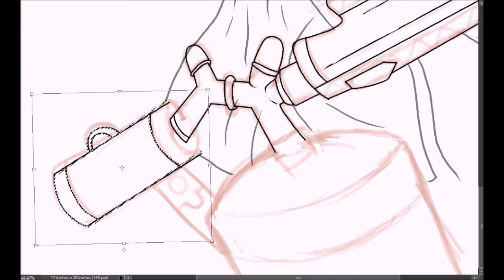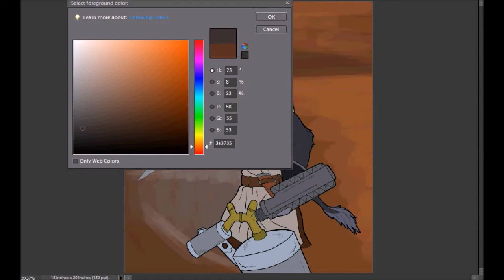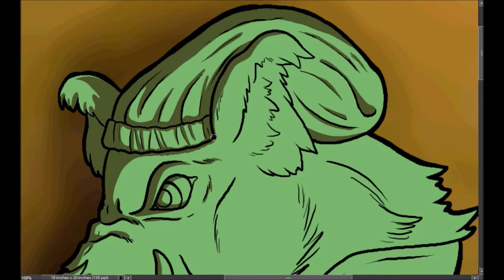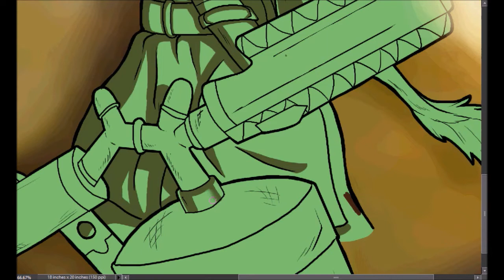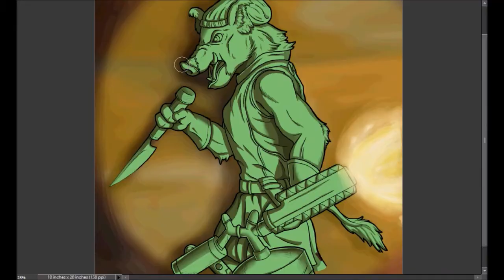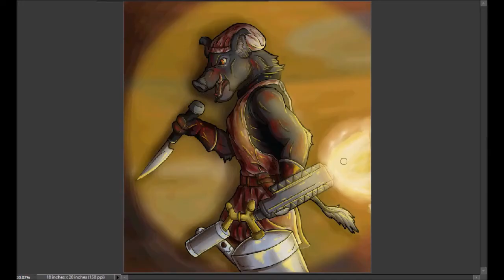The Master Butcher - Rammstein Fanart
An anthro version of Till Lindemann from the band Rammstein, specifically during their live performance of "Mein Teil" at the 2013 Hurricane Festival.
You can find the referenced scene towards the end of the video.

Be warned: the lyrics and performance are on the violent side (as is most everything Rammstein does).

PROGRAMS: Photoshop Elements, Huion Inspiroy Q11K, Hypercam 2, Windows Movie Maker

MUSIC: "Mein Teil" Cover by Karl Johansson